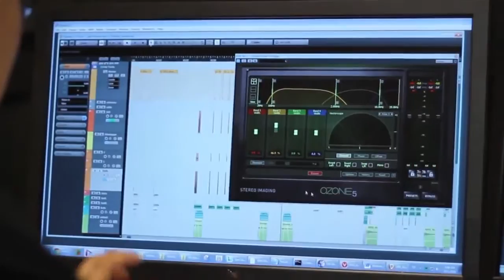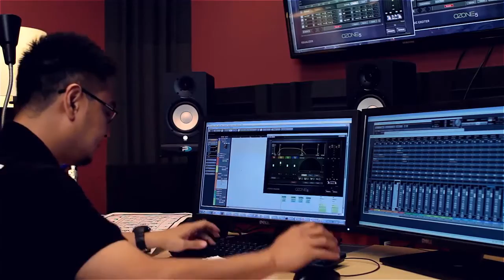Tom Clancy's Ghost Recon Phantoms - Developer Diary HD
Publisher(s): Ubisoft
Developer(s): Ubisoft Singapore